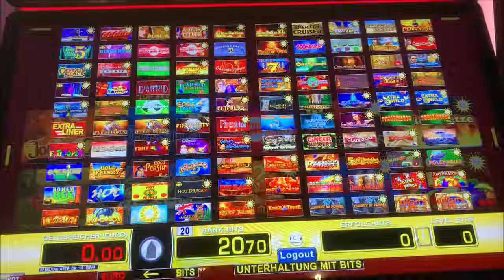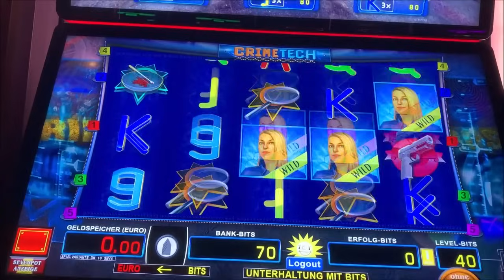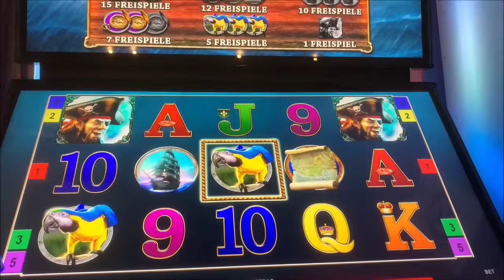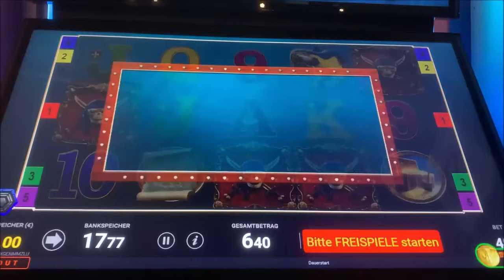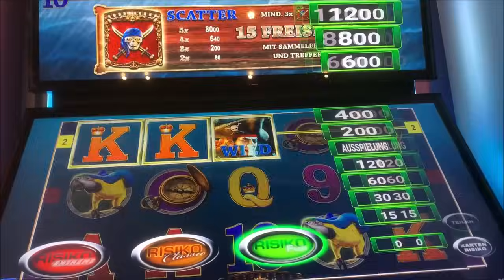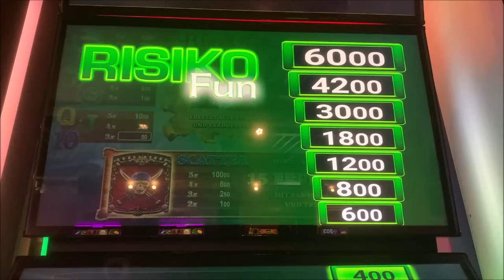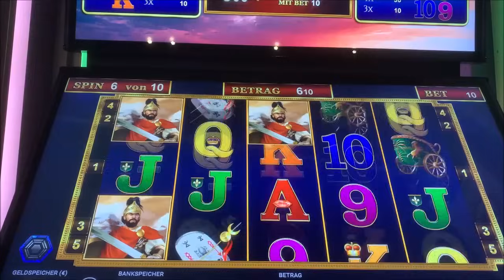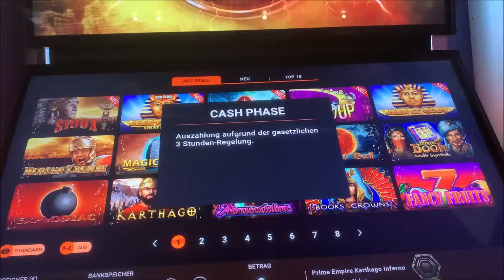Let's Play Merkur Magie, Novoline, Spielothek Tag 199 Teil 11